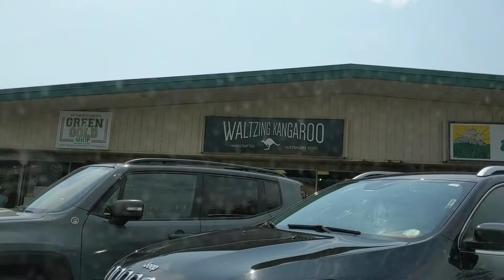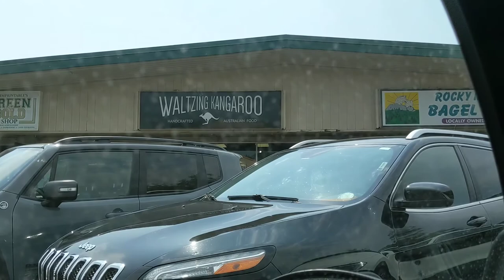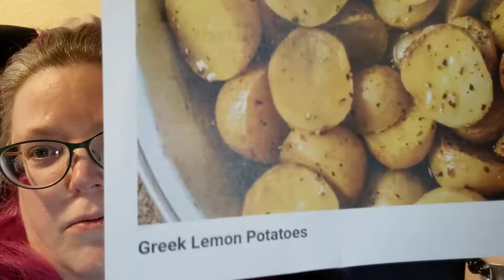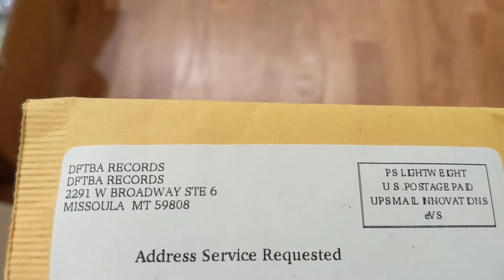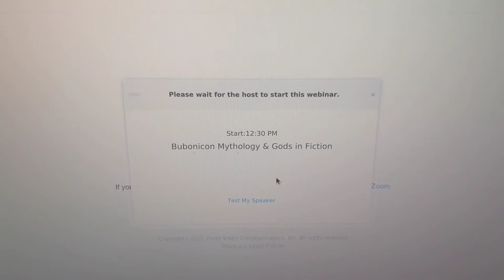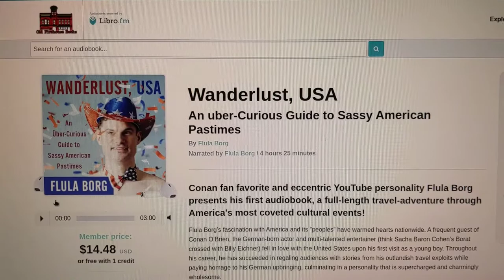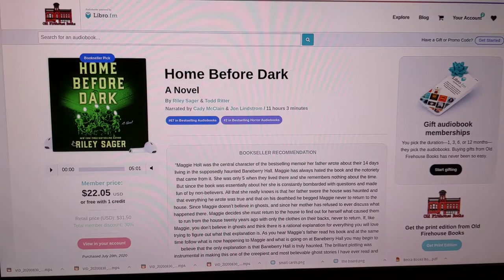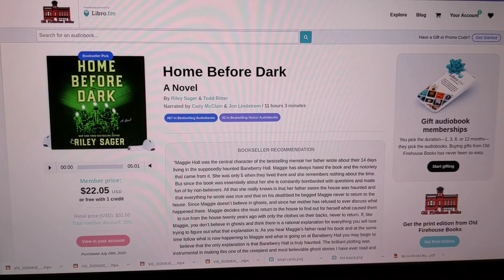Summerween 2020 Vlog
Books Mentioned:
Get in Trouble by Kelly Link
Wanderlust, USA by Flula Borg
Ink and Sigil by Kevin Hearne

This video is not sponsored, but these are awesome things I mentioned:
Crescent City Couture